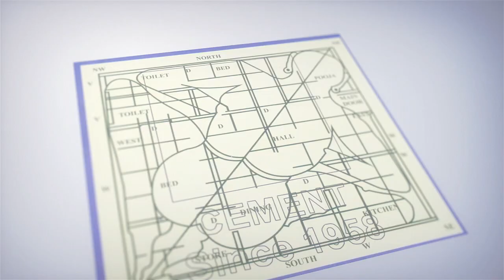ది కేరళ స్టోరీ వివాదంపై అసలు కారణం..? |The Kerala Story Movie issue iDream Kadapa